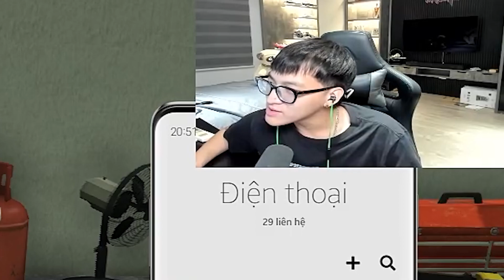(GTAV) ANH SỬA XE MAY MẮN VÀ CUỘC GIẢI CỨU CÔ BÁC SĨ BỊ KẸT TRONG BỆNH VIỆN!